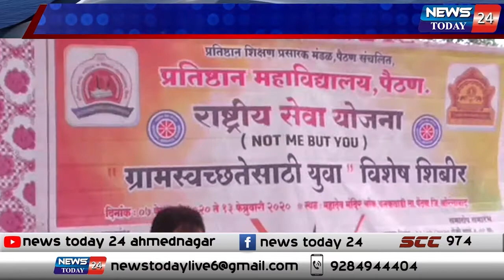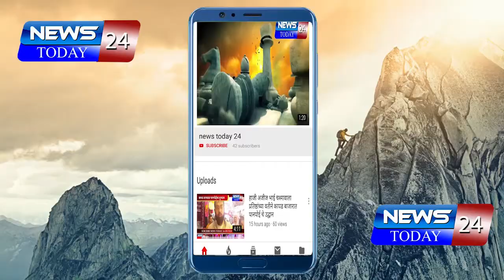पैठण : प्रतिष्ठान विद्यालयाच्या विद्यार्थ्यांचे राष्ट्रीय सेवा योजना शिबिर